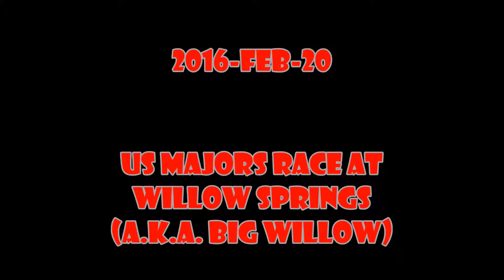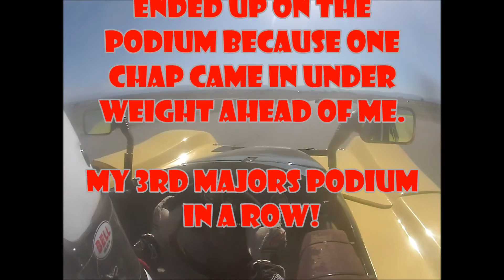2016 Feb 20 US Majors Road Race at Willow Springs in Spec Racer Ford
My 3rd podium at a Majors race in a row.  Not bad at all for a person who's had a racing license less than on year, eh?

There's not much to see in this video, so I kept it real short.